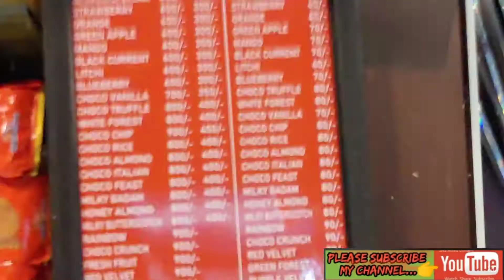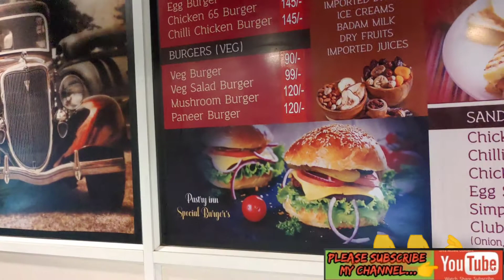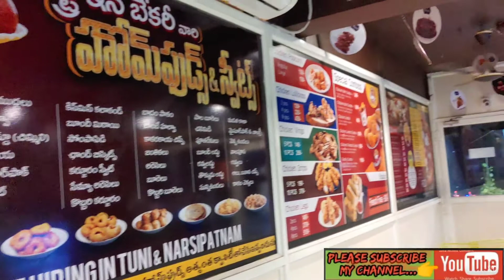Best Bakery in Tune / PASTRY INN at Tuni/ SIVA MIXED CONTENT/ SAHI IN PASTRY INN BAKERY.